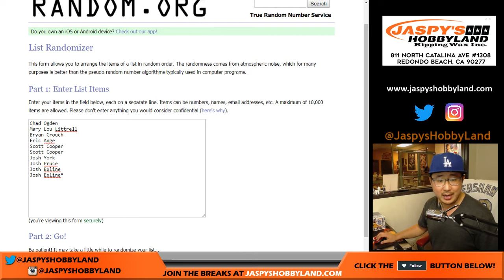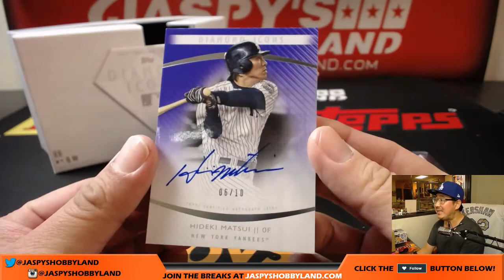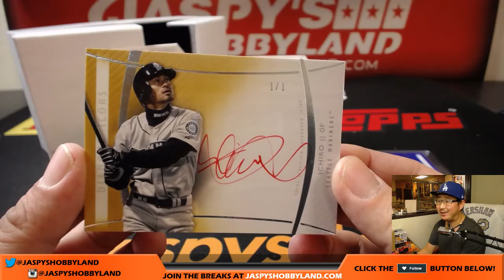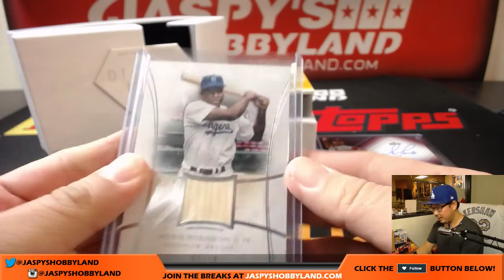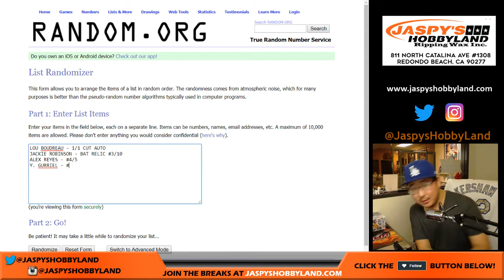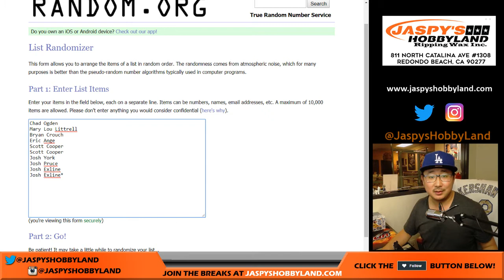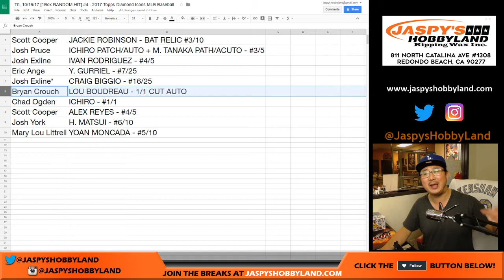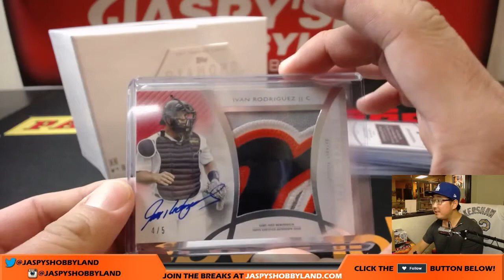Th, 10/19/17 [1Box RANDOM HIT] #4 - 2017 Topps Diamond Icons MLB Baseball